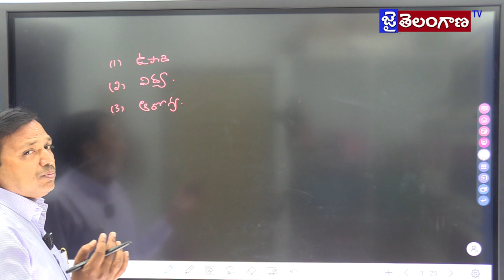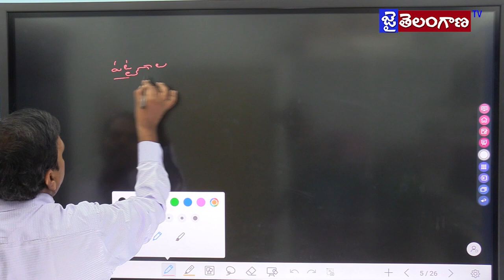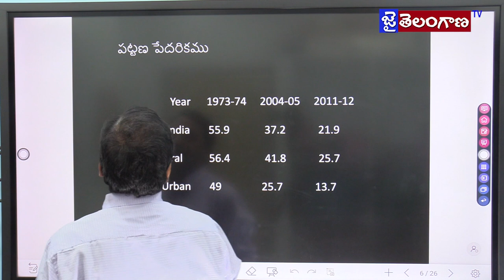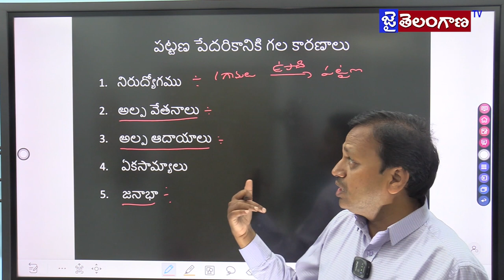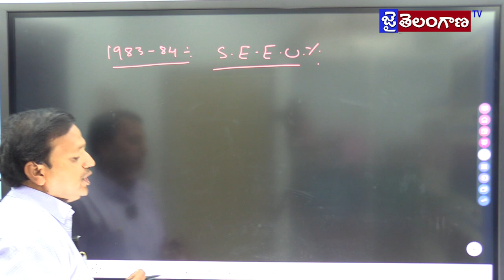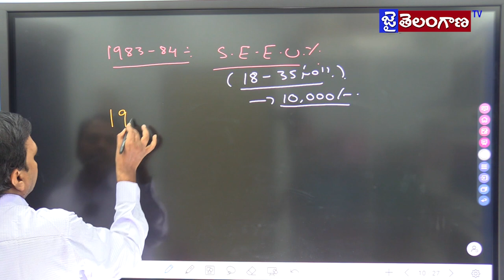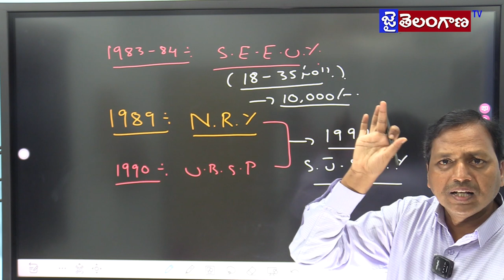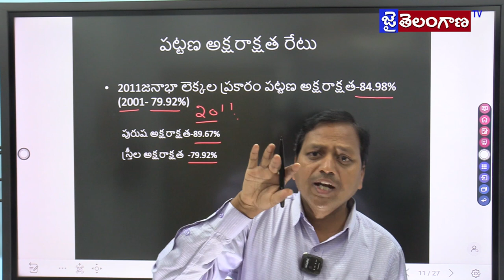URBANISATION PART - 2 | GROUP - 2 || JaiTelanganaTV